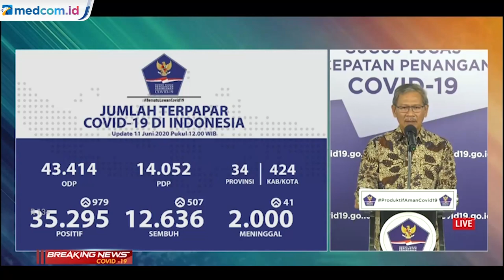Update Kasus COVID-19 11 Juni: Naik 979, Total Kasus Positif Jadi 35.295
Berdasarkan data pemerintah hingga Kamis ini pukul 12.00 WIB, terdapat 979 kasus baru Covid-19 yang terjadi dalam 24 jam terakhir. Sementara pasien sembuh bertambah 507 orang menjadi total 12.636 dan pasien meninggal dunia bertambah 41 menjadi total 2.000 orang.

Hal ini menyebabkan secara akumulatif ada 35.295 kasus COVID-19 di Indonesia. Jumlah itu dihitung sejak kasus pertama diumumkan Presiden Joko Widodo pada 2 Maret 2020.

Pembaruan data kasus COVID-19 ini disampaikan Juru Bicara Pemerintah untuk Penanganan Virus Corona Achmad Yurianto dalam konferensi pers pada Kamis sore.